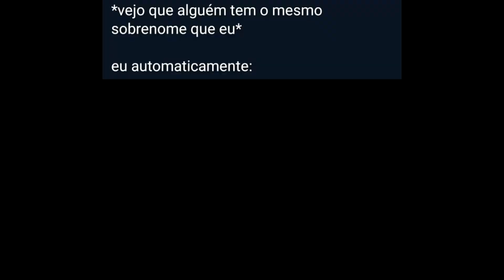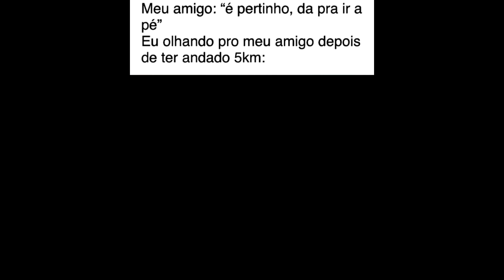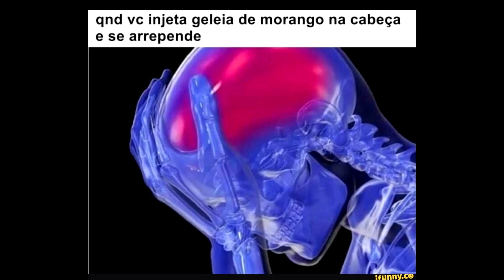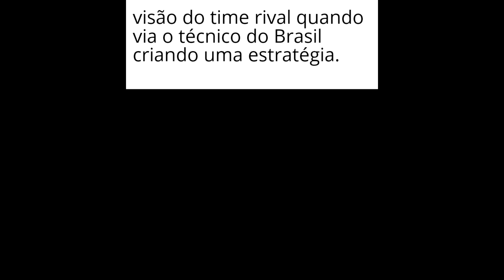MELHORES MEMES EM IMAGENS